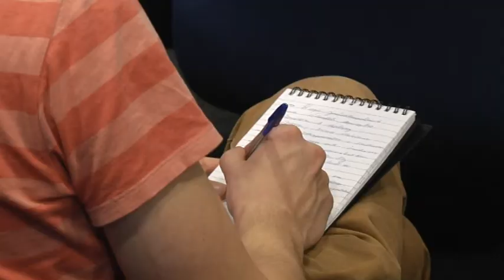Закон о свободной экономической зоне "Крым": отметить или исправить?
Закон о СЭЗ "Крым", против которого выступают участники гражданской блокады Крыма, не будет отменен, а подкорректирован, говорит нардеп Мустафа Джемилев. Подробности смотрите в сюжете службы новостей "Волна" на ЧТРК.

Мы рядом!